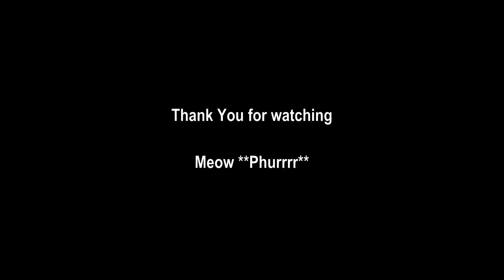Cat Cuddling with Dolls while Snoring Sounds HQ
My cat loves this doll very much.